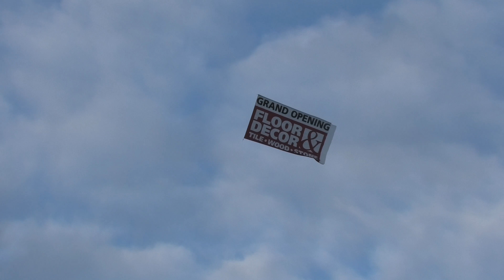Advertising Floor & Decor Plane Flying Over San Francisco Bay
Advertising Floor and Decor plane flying over the bay of San Francisco